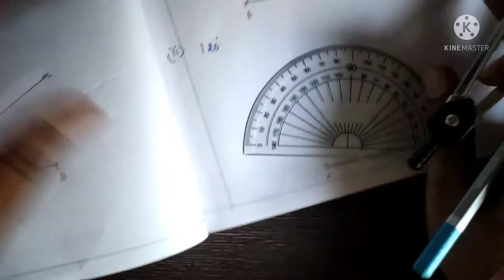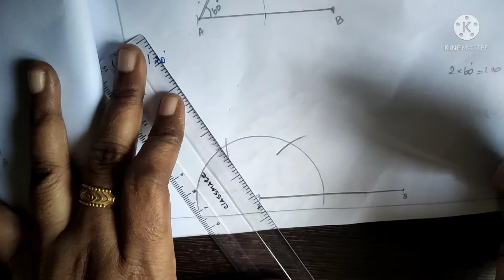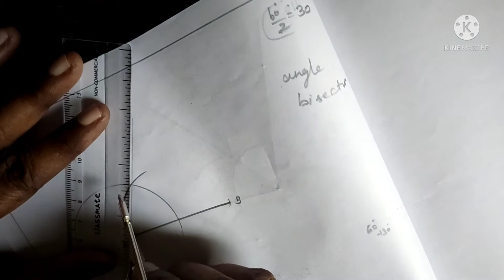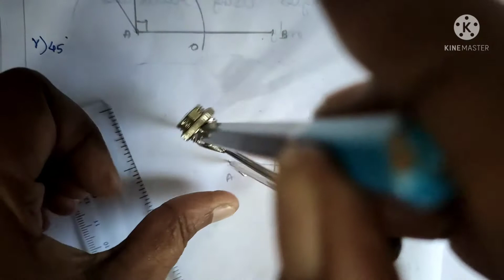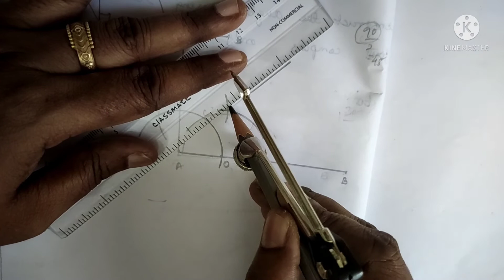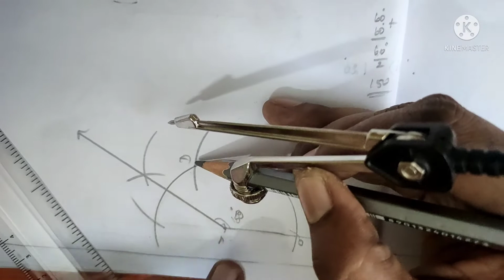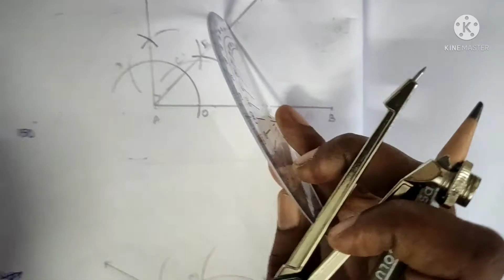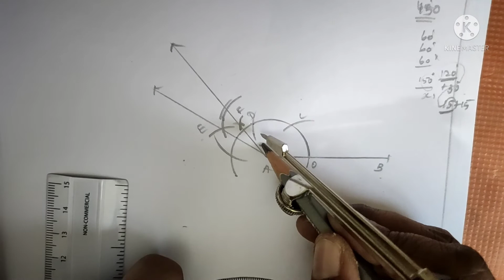7'th std,1'st term,chapter 5 ,Geometry